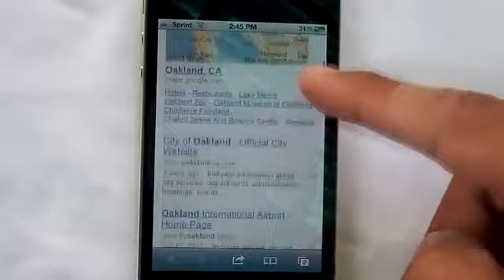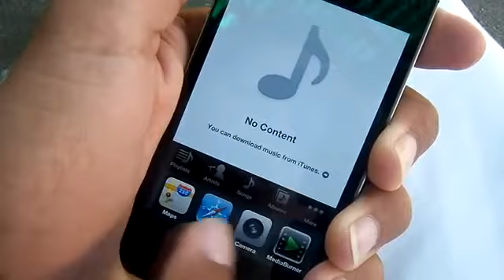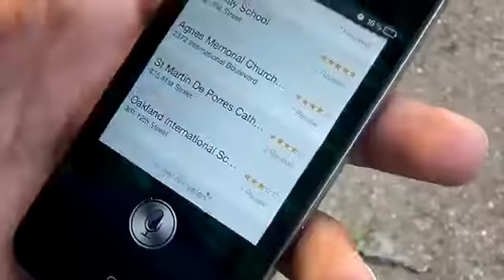Apple iPhone 4S Commercial Parody (HD)78